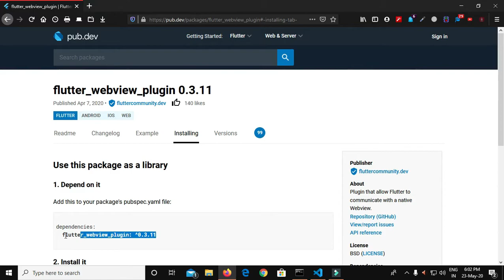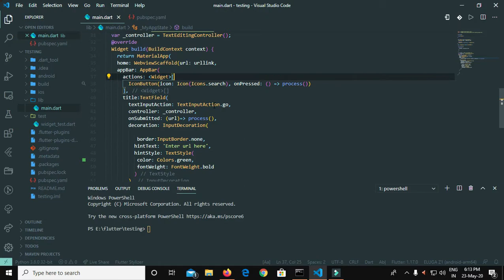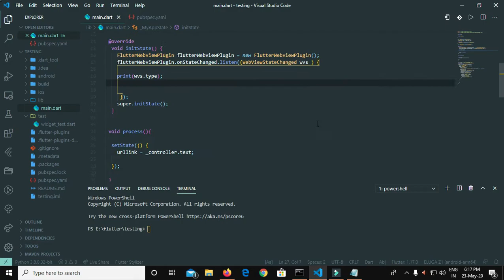How to create browser in flutter | WebView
Hello guys we are back with a another video so in this video we are gonna use the webview plugin with our flutter app so this video is going to very interesting  so make sure to watch the whole video and i will meet you in the next video .